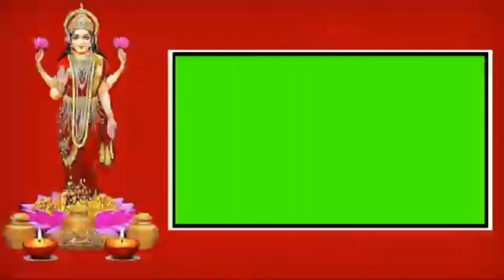अध्यक्ष प्रतिनिधि मुकेश श्रीवास्तव ने रायबरेली की जनता को दिया बधाई संदेश